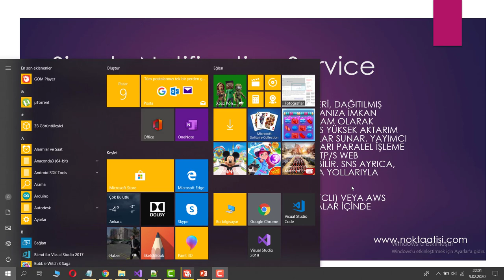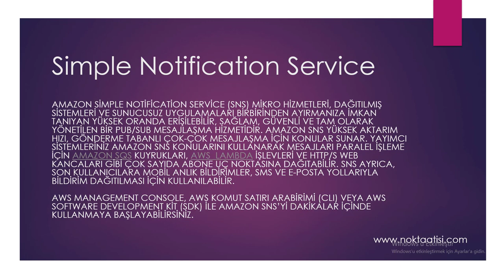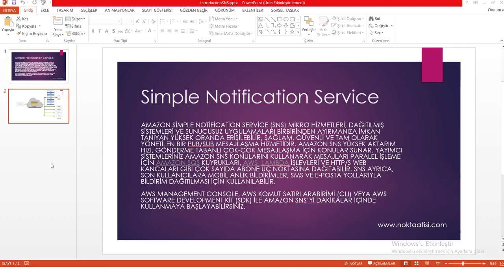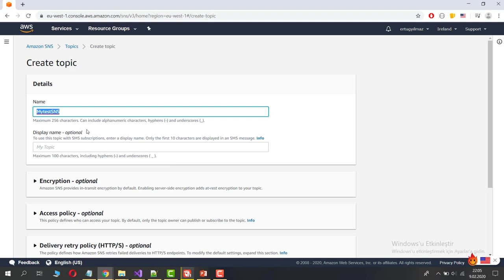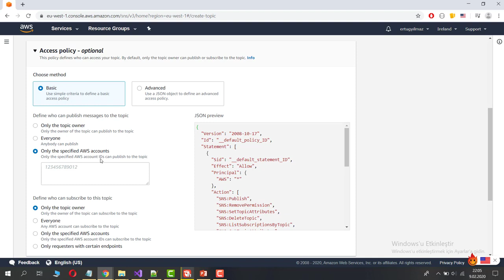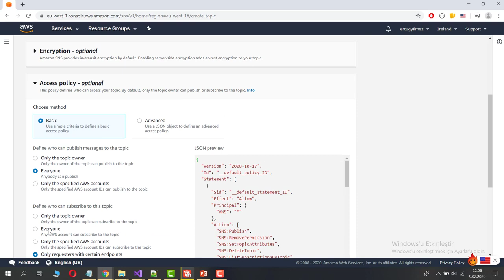AWS Simple Notification Service (SNS) Nedir ?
Bu videomda AWS Simple Notification Service .
İyi seyirler.

Matematik ve yazılım alanında kendınızı gelıstırmek ıstıyorsanız bu kanal tam sıze gore.
 Diğer videolarımız ıcın takıpte kalın.